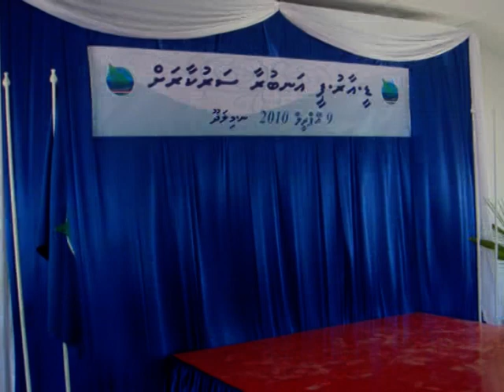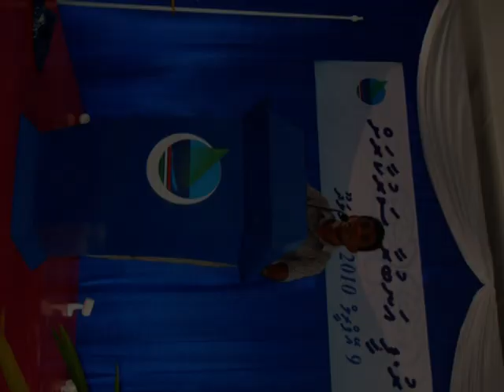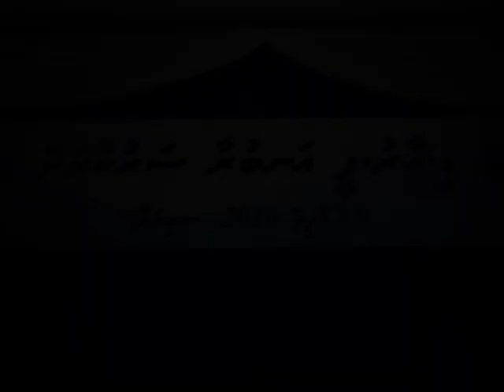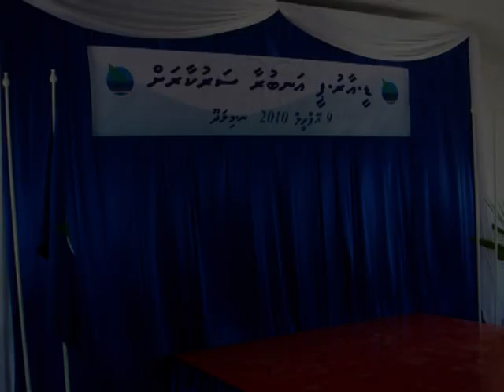drp jaslsa photo 1.mpg